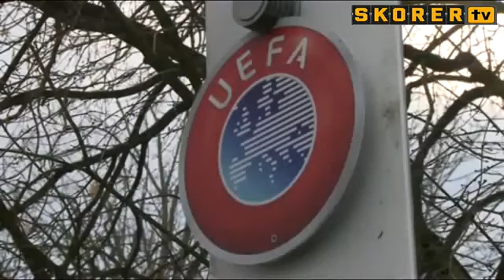Fenerbahçe ve Beşiktaş a UEFA dan şok 10.06.2013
Fenerbahçe ve Beşiktaş'a UEFA'dan büyük şok
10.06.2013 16:00:43 UEFA resmi sitesinden Fenerbahçe Kulübü ve 5 yöneticisi ile Beşiktaş Kulübü ve 2 yöneticisinin UEFA Disiplin Kurulu'na sevk edildiğini açıkladı.

Kurul toplantıları 20-21 ve 22 Haziran'da Nyon kentinde yapılacak.

Fenerbahçe'den KAP'a gönderilen açıklamayla UEFA'nın raporundaki detaylar da gün ışığına çıktı.

Fenerbahçe'nin Avrupa kupalarından 2 yıl men edilmesi talep ediliyor. Ayrıca Fenerbahçe Başkanı Aziz Yıldırım ile yöneticileroen Ali Yıldırım, Şekip Mosturoğlu, İlhan Ekşioğlu ve kulüp çalışanı Cemil Turhan da Disiplin Kurulu'na sevkedildi.

Raporda Fenerbahçe'nin doğrudan veya dolaylı olarak maç sonucuna etki edecek eylemde bulunduğu iddia ediliyor.

Beşiktaş için istenen cezanın ise ayrıntıları henüz bilinmiyor. Ancak siyah beyazlı kulübün yanı sıra Serdal Adalı ve Tayfur Havutçu'nun da Disiplin Kurulu'na sevkedildiği öğrenildi..

UEFA, Serdal Adalı ve Tayfur Havutçu'ya hak mahrumiyeti talep ederken; Beşiktaş'a 1 yıl Avrupa Kupaları'ndan men cezası istiyor.